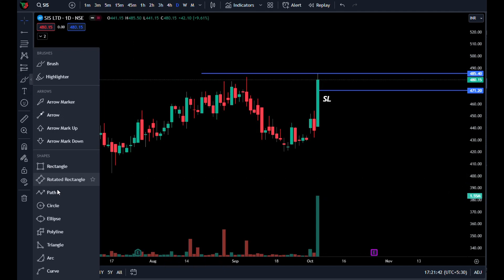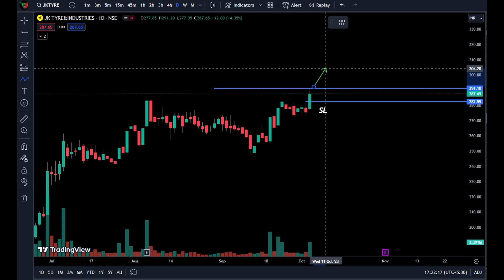Friday intraday Cybertech | KCP | SIS | Forcemot | Jktyer | 15 min Sonacoms | Deepak ntr